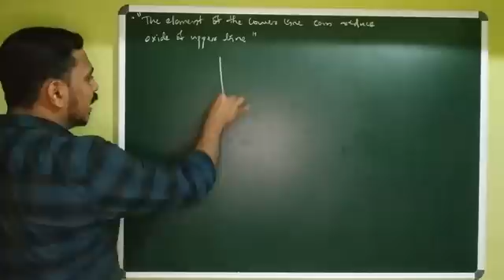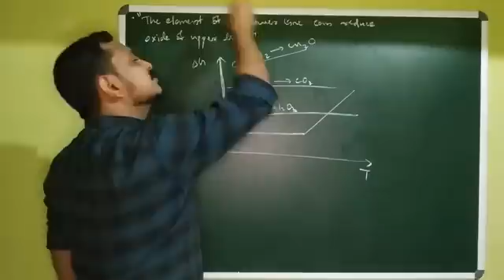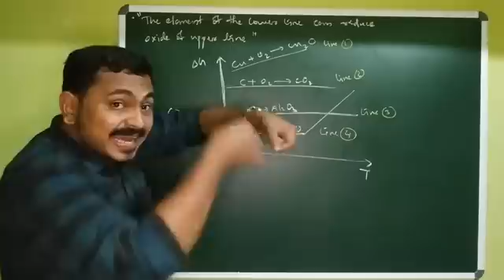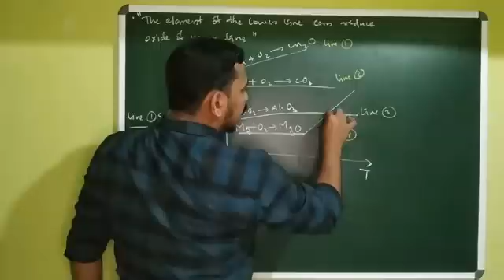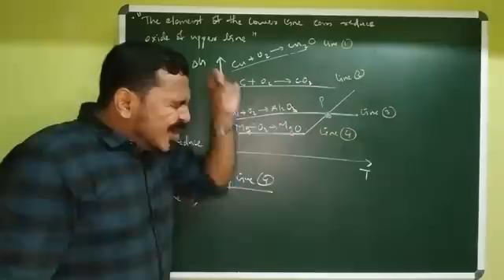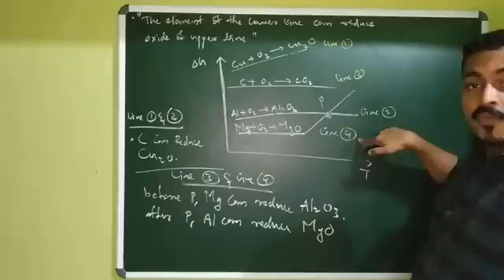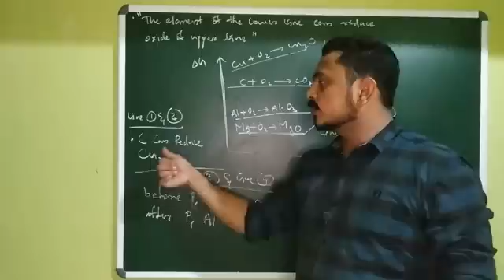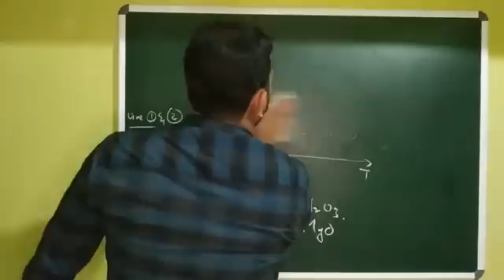+2 , METALLURGY PART 10 | CM SIR